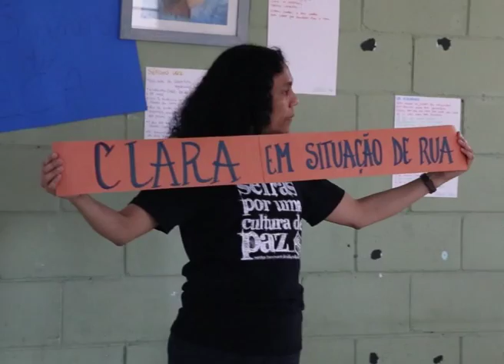Sefras: Recifran promove roda de conversa sobre violência contra a mulher no dia de Santa Clara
Na manhã da última terça-feira, 11 de agosto, dia de Santa Clara, o Recifran promoveu em sua sede, no centro de São Paulo, uma roda de conversa sobre violência contra a mulher mediada pela advogada, feminista e militante Talita Melo.

O encontro começou pouco antes das 9 horas com um café da manhã compartilhado entre mediadora, trabalhadores do Sefras e participantes do Recifran. Na sequência, a irmã Margareth contou para todos os presentes a história de vida de Santa Clara, e foi acompanhada pelas representantes de outros serviços fazendo uma analogia entre Clara e seus públicos.

O debate contou com uma conversa informal guiada pela advogada Talita Melo com os participantes do serviço, em sua maioria em situação de rua. Talita trouxe aos participantes um contexto histórico deste tipo de violência, os valores atrasados que a legitimam e fez uma exposição aprofundada do alcance e dos efeitos da Lei Maria da Penha no combate à violência contra a mulher. Para ela, a conversa foi muito positiva pois houve uma grande participação dos presentes e uma construção coletiva do encontro.